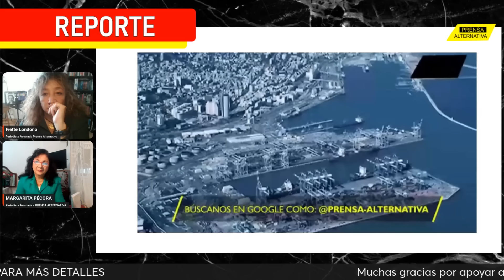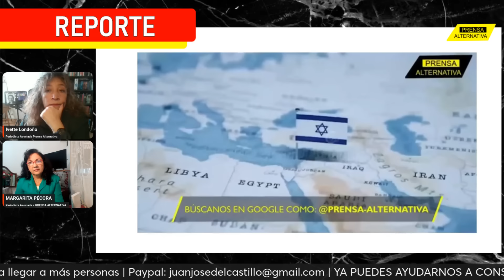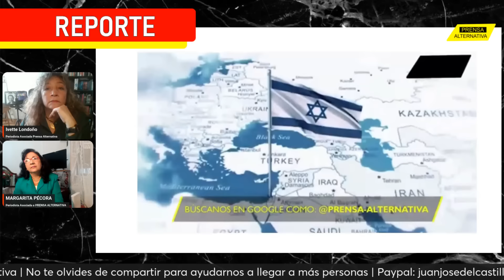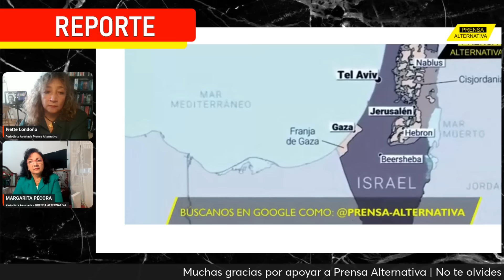INESPERADO ATAQUE!! Israel SUFRE tremendo DAÑO en este puerto... | Charla Ivette y Margarita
Israel  está  atravesando los umbrales del caos en el Oriente Próximo, a juzgar por la seguidilla de ataques que está recibiendo de parte de  la resistencia iraquí,  las operaciones a un ritmo cada vez mayor, en apoyo de los pueblos de Palestina y Líbano y en respuesta a las masacres cometidas por la entidad ocupante contra civiles, incluidos niños, mujeres y ancianos. Ivette y Margarita aportaron al  tema.

Rep0
PAN01
PAN02
PRO